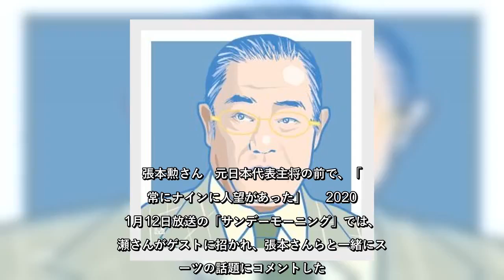✅ 野球評論家の張本勲さん（79）が、TBS系「サンデーモーニング」への出演で、ラグビーの話題のときに「ナイン」と発言して、ネットで話題になっている。「年代は違うからね。プレーは見たことないんですよ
✍      野球評論家の張本勲さん（79）が、TBS系「サンデーモーニング」への出演で、ラグビーの話題のときに「ナイン」と発言して、ネットで話題になっている。     「年代は違うからね。プレーは見たことないんですよ」。張本さんは、元ラグビー日本代表主将の廣瀬俊朗さん（38）について、まずこう切り出した。  張本勲さん   元日本代表主将の前で、「非常にナインに人望があった」     2020年1月12日放送の「サンデーモーニング」では、廣瀬さんがゲストに招かれ、張本さんらと一緒にスポーツの話題にコメントした。     廣瀬さんは、慶応大や東芝、日本代表で主将としてプレーし、引退後は、俳優としても活動している。     前出の発言は、司会の関口宏さん（76）から、「張さんの（廣瀬さんに対する）印象は？」と聞かれて、答え始めたものだ。張本さんは、こう続けた。      張本さんは、満面の笑顔になったが、関口さんは、その発言に、「そうなんですか？」と驚いていた。     この場面では訂正されなかったが、ラグビーの出場選手は、ナイン（9人）ではなく、「フィフティーン」（15人）だ。     19年のW杯以来、日本でラグビー人気が続いている。前日の11日に、大学選手権決勝で23年ぶりの早明戦が行われ、国立競技場は5万7345人の大観衆に沸いた。12日には、トップリーグが開幕したばかりだ。   ...